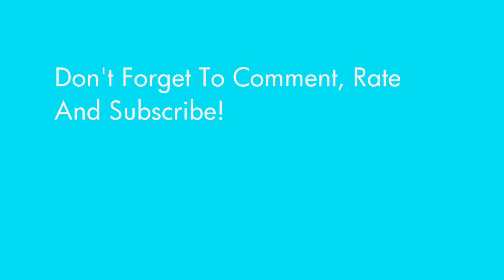Future-Free Bandz - Sosa *NEW 2012* (Instrumental) Prod By. KristosProductions HD